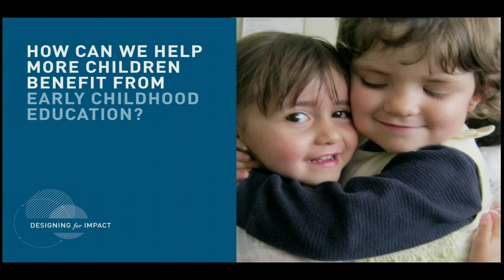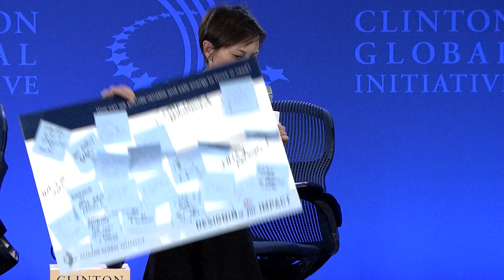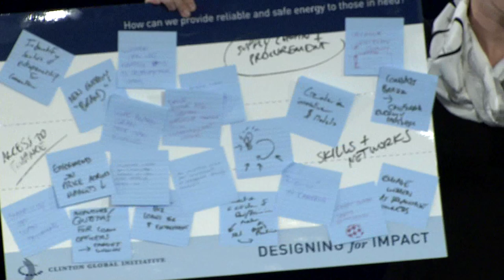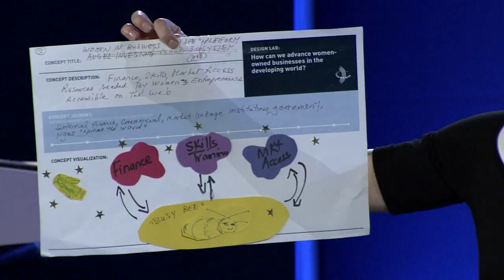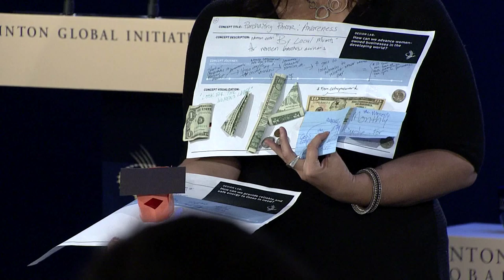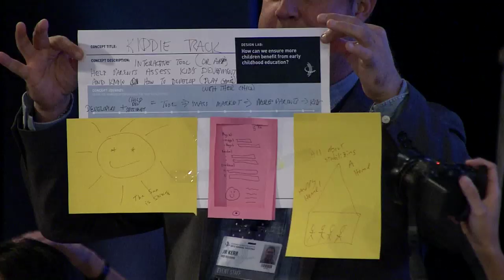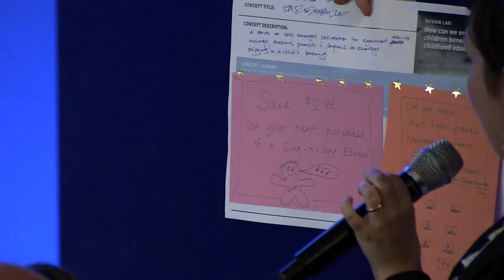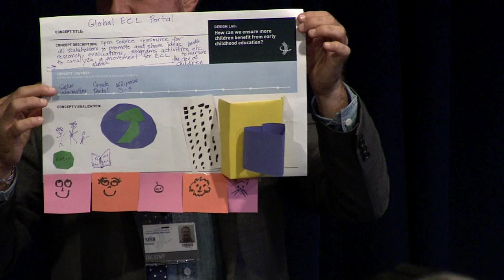Early Childhood Education, Design Lab - 2012 CGI Annual Meeting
Continuing the discussion from the Plenary Session, "The Early Years: An Irresistible Investment Opportunity," early childhood education has many benefits, yet it has often been neglected relative to primary school education. Children attending pre-school are not only more likely to complete primary and secondary schools, they will also earn more throughout their life and drive up their country's GDP. Pre-schooling also serves to reduce inequalities and is associated with better childhood health and nutrition and a mother's ability to earn a living. For a business, organized day care centers help ensure improved employee productivity, attendance, and satisfaction. Only 46 percent of pre-primary age children across the world are enrolled in education, a figure that drops to 13 percent for the least developed countries and varies vastly by income level.

Moderator:

Kate Canales, Director of Design and Innovation Programs, Southern Methodist University
Sandy Speicher, Education Lead, IDEO

Participants:

Randa Grob-Zakhary, Chief Executive Officer, LEGO Foundation
Jacqueline Jones, Deputy Assistant Secretary for Policy and Early Learning, U.S. Department of Education